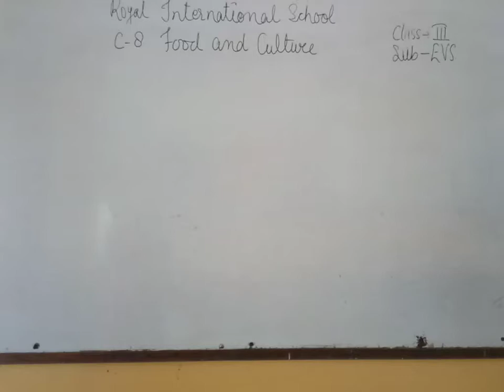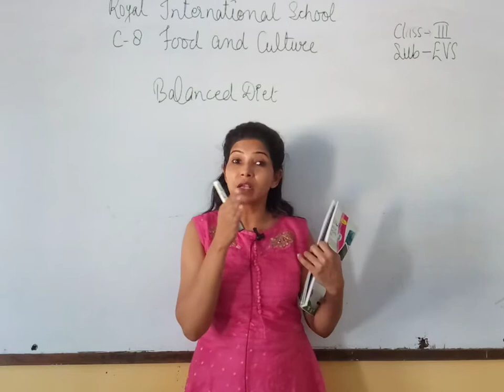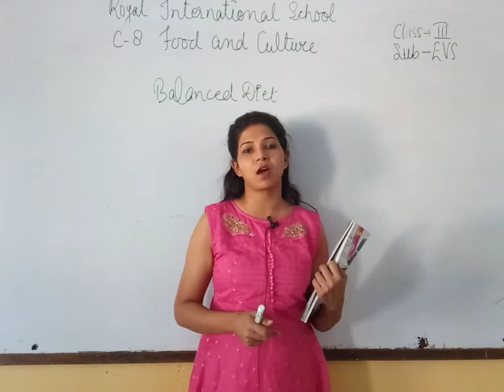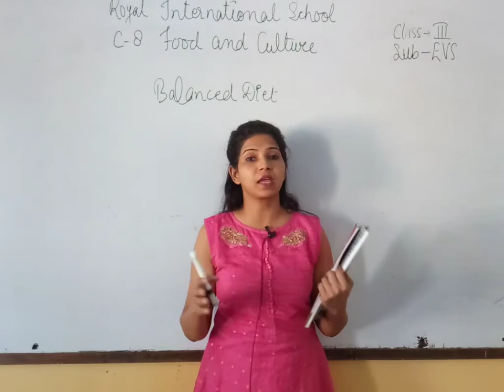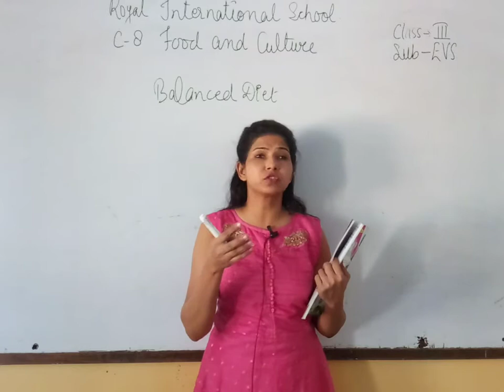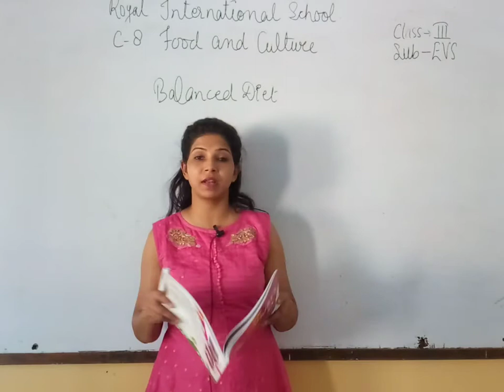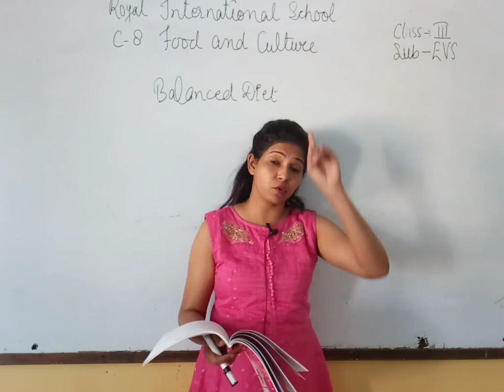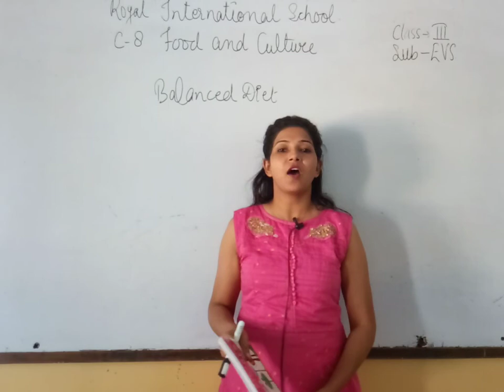Class III EVS Chap 8 Food & Culture Part 4